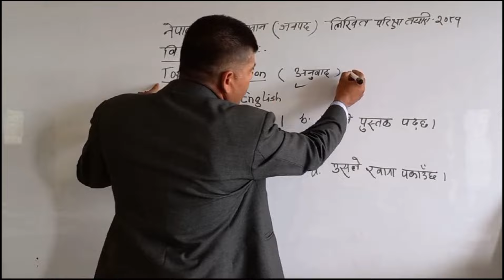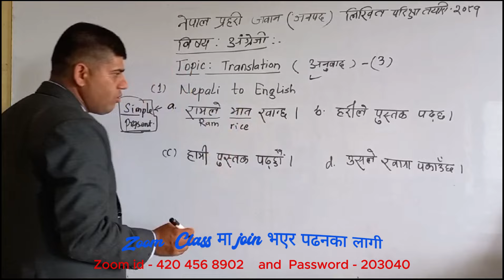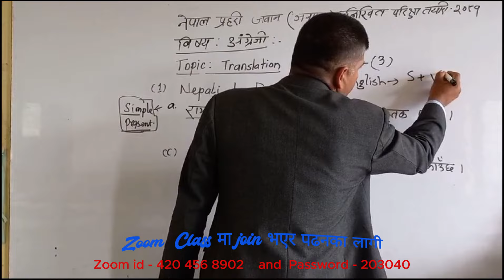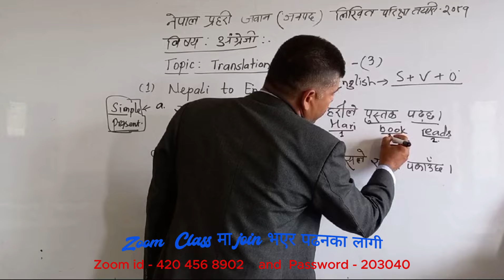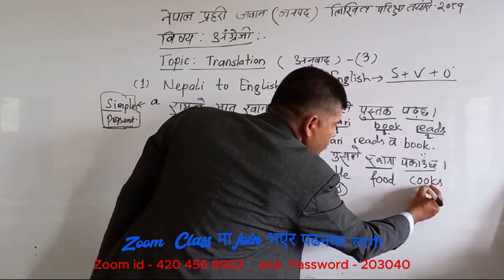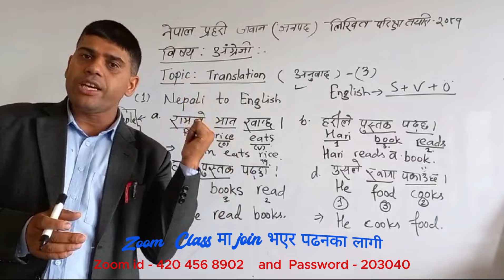Nepal police jawan tayari class | model questions 2081 | nepal police jawan exam paper | SunlightTV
1. nepal police tayari
2.nepal police tayari class
3. nepal police asi tayari class
4. nepal police jawan tayari
5. loksewa tayari nepal police
6. nepal police likhit tayari
7. nepal police asi tayari